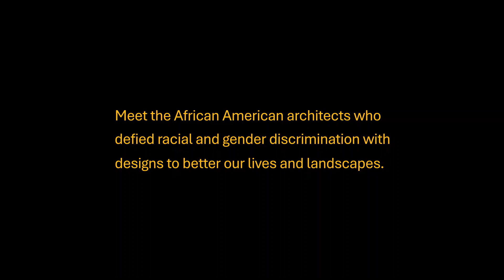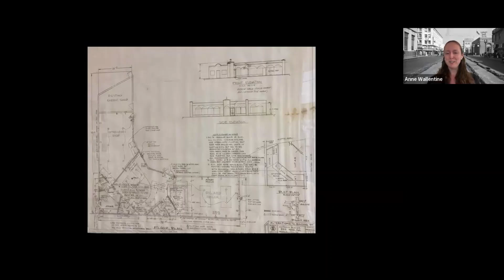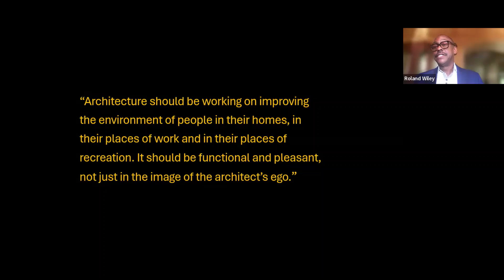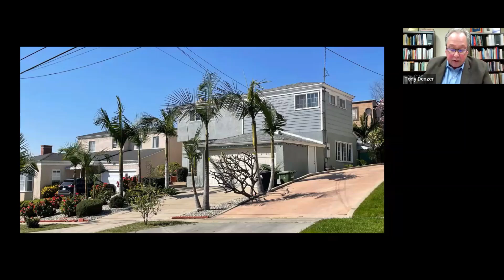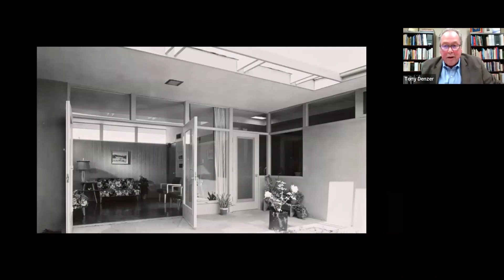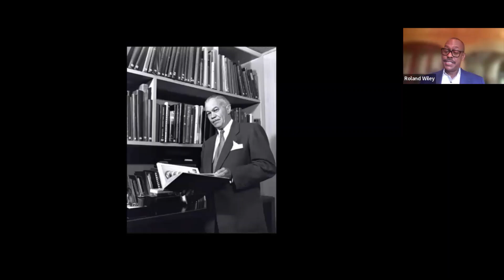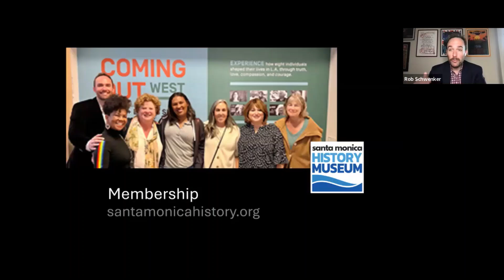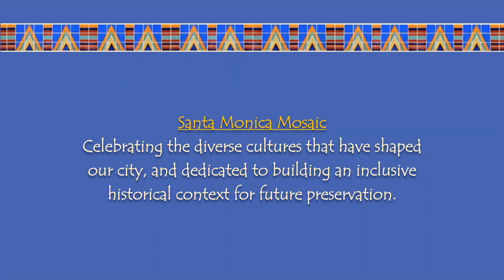Santa Monica Mosaic: Groundbreakers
Meet the African American architects who defied racial and gender discrimination with designs to better our lives and landscapes. Vernon Brunson, James Garrott, Norma Sklarek, and Paul Williams created functional and beautiful environments for people to live, work and play during the mid-century era and beyond.